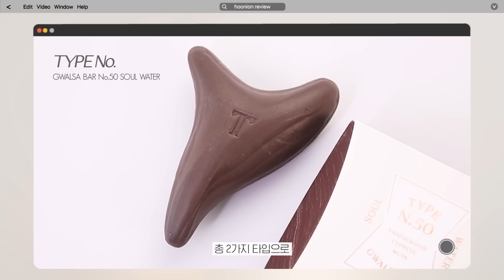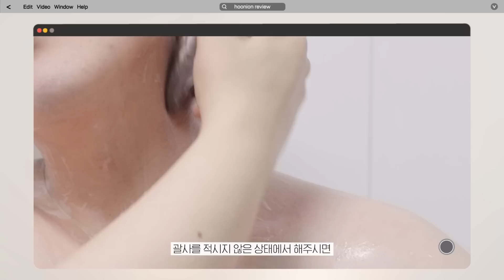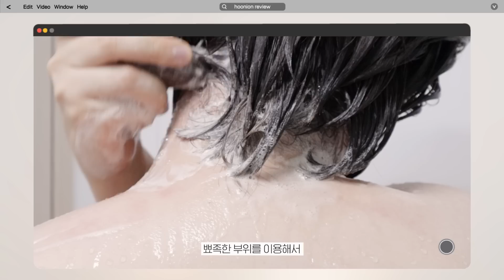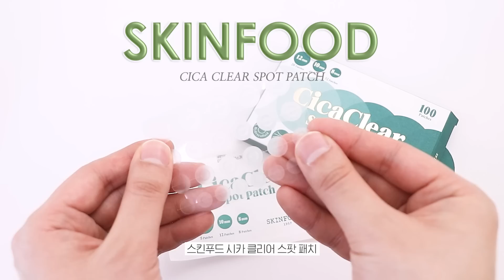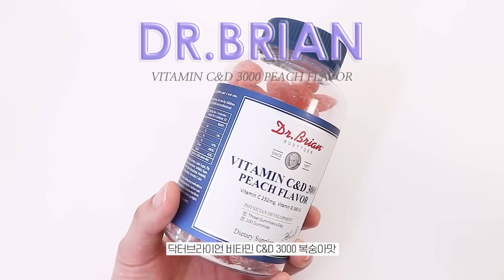올영세일 막차탑승!!💚 뻔한 랭킹템 말고 찐추천템 8가지👍🏻 (쿠션 꿀조합, 바디괄사바, 베이스 치트키, 패드 추천,여드름 순삭 꿀템,톤업선크림 추천 등) | 올리브영추천템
제품 판매에 대한 수수료는 지급받지 않습니다.

🧼올영세일✖️타입넘버 바디괄사바 기획세트🧼
✔ 18,000원 ➡ 10,900원(39% 할인, ~3/8 까지만!)

🎼 타임라인
00:00 미리보기
00:23 올영세일 막차탑승!! 찐추천템 8가지💚
00:46 후니언픽 신박템! 바디 괄사바 (귀차니즘 주목)
02:29 괄사비누 제대로 쓰는 꿀팁
03:44 ① No.50 소울 워터
04:44 ② No.11 윈드스테이
05:59 꼭 사야하는 이유 & 기획전 소개
06:38 데이지크 vs 더샘 컨실러 팔레트 추천 & 비교 리뷰
08:12 새내기 필수템! 화잘먹 톤업 선크림
08:53 화알못 필수템! 쿠션 꿀조합 (레이어링 꿀팁)
09:50 머리 말릴 때 이 패드가 최고임 (탄력관리)
10:57 여드름 순삭템! 이거 진짜.. 외않사?
12:17 후니언픽! 헤어케어템 (떡 안지는 트리트먼트)
13:03 비타민 젤린데.. 존맛탱임!!
14:06 ✔️올리브영 추천템 하면 후니언! 구독하고 함께해요

✎ 𝐩𝐫𝐨𝐝𝐮𝐜𝐭

타입넘버 바디 괄사 바 (50 소울워터)
TYPE No.50 GWALSA BAR
KRW 18,000

타입넘버 바디 괄사 바 (11 윈드스테이)
TYPE No.11 GWALSA BAR
KRW 18,000

데이지크 프로 컨실러 팔레트 (01 커버)
DASIQUE PRO (CONCEALER) PALETTE
KRW 29,000

더샘 커버 퍼펙션 트리플 팟 컨실러 (01 코렉트 베이지)
THE SAEM COVER PERFECTION TRIPLE POT CONCEALER
KRW 12,000

더샘 커버 퍼펙션 트리플 팟 컨실러 (02 컨투어 베이지)
KRW 12,000

스킨푸드 연어 다크서클 컨실러 크림 (02 살몬 베이지)
SKINFOOD SALMON DARKCIRCLE CONCEALER CREAM
KRW 8,000

토코보 비타 톤업 선 크림
TOCOBO VITA TONE UP SUN CREAM
KRW 25,000

피카소 투웨이 메이크업 스파츌라
PICCASSO 2WAY MAKEUP SPATULA
KRW 19.000

메디힐 콜라겐 채움 패드
MEDIHEAL COLLAGEN AMPOULE PAD
KRW 26,000

메디힐 마데카소사이드 흔적 패드
MEDIHEAL MADECASSOSIDE BLEMISH PAD
KRW 26,000

스킨푸드 판토테닉 워터 파슬리 마스크
SKINFOOD PANTOTHENIC WATER PARSLEY MASK
KRW 3,000

스킨푸드 시카 클리어 스팟 패치
SKINFOOD CICA CLEAR SPOT PATCH
KRW 12,000

일소 네추럴 마일드 클리어 노우즈 팩
ILSO NATURAL MILD CLEAR NOSE PACK
KRW 12,900

힐링버드 노워시 앰플 트리트먼트 슈퍼모이스처 (200ml+31ml 증정 기획)
HEALING BIRD NO WASH AMPOULE TREATMENT SUPER MOISTURE
KRW 27,000

엔젯오리진 비타프레쉬 비타민 C&D 3000 꾸미
NZ ORIGIN VITAFRESH VITAMIN C&D 3000
KRW 12,800

닥터브라이언 비타민 C&D 3000 (복숭아맛)
DR.BRIAN VITAMIN C&D 3000 PEACH FLAVOR
KRW 15,900

Music
Tarious Hill  - Want To Be With You

𝐂𝐨𝐩𝐲𝐫𝐢𝐠𝐡𝐭 ⓒ 𝐛𝐲 𝐇𝐎𝐎𝐍𝐈𝐎𝐍